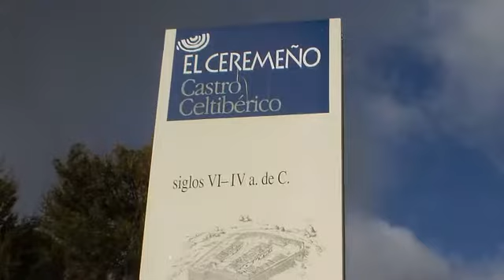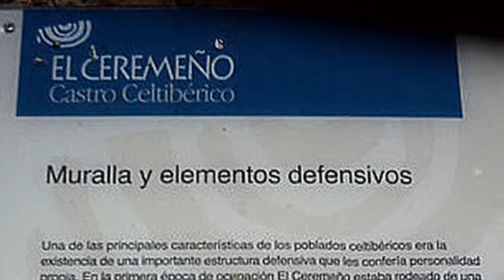El Ceremeño, castro celtibérico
La Celtiberia se extiende por el interior de la península, en el reborde montañoso de los sistemas Ibérico y Central. La comarca de Molina de Aragón-Alto Tajo posee abundantes restos celtibéricos como el de "El Ceremeño" en Herrería (Guadalajara). Está emplazado en una colina y estuvo protegido por una gran muralla de piedra en cuyo interior se disponían las viviendas que eran de planta rectangular, con la parte trasera apoyada a la muralla y abriendo la puerta a la parte delantera del poblado. Tras un incendio se hicieron dos calles paralelas. Esta disposición es frecuente en los poblados celtibéricos a lo largo de toda la Edad del Hierro (S VII - IV a.C.).
Este castro está restaurado y vallado pero permanece abierto al público por lo que puede ser visitado en cualquier momento.